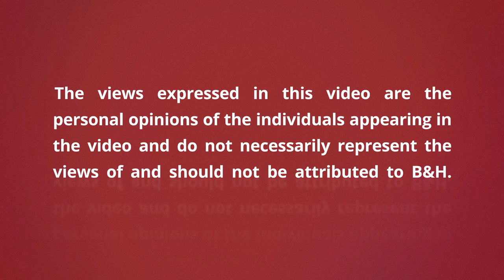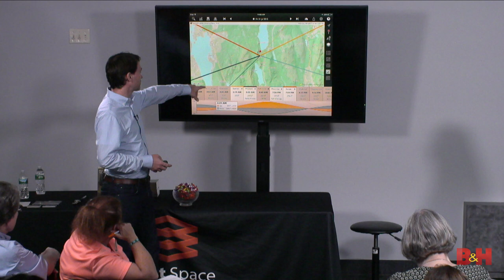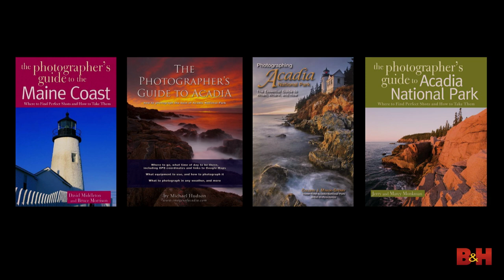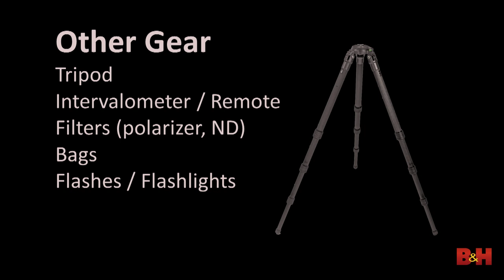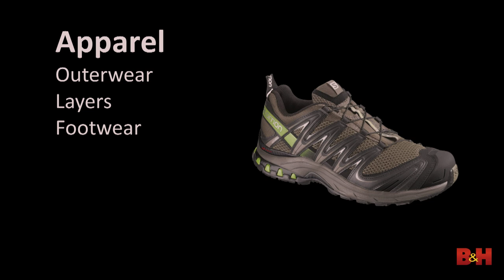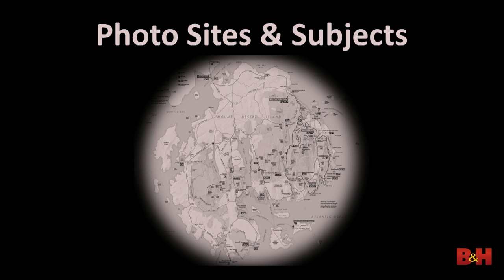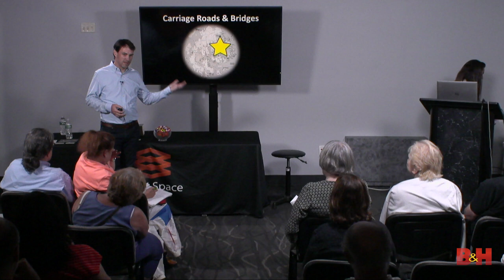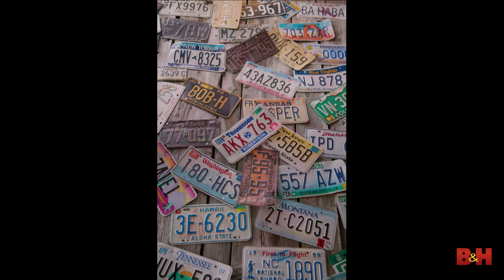Photographer's Playground of the Northeast | Acadia National Park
Acadia National Park is a jewel of New England, and a playground for photographers. Despite being one of America’s smallest national parks, it offers inspiring diversity of subjects and scenery.

Join Susan Magnano, travel photographer and cofounder of PhoTour Adventures, and Chris Nicholson, author of “Photographing National Parks” and partner at National Parks at Night LLC, for a visual tour of the Northeast’s only national park and the photo opportunities that lie within.

This video covers iconic locations as well as hidden gems, along with stories about photographing the park and tips for creating your best images while there.

Learn about Acadia’s breathtaking coastline, beautiful mountains, picturesque stone bridges, and pristine lakes and ponds, along with Mt. Desert Island’s other scenic wonders such as fishing villages, lighthouses and lush gardens.

Susan and Chris also discuss how to best tour and photograph the park, whether traveling via its 27 miles of Park Loop Road, 57 miles of rustic carriage roads, 120 miles of hiking trails, or countless nautical miles of water. Topics will also include Acadia’s winter landscapes, its kaleidoscope of fall colors and how the park shines at night.